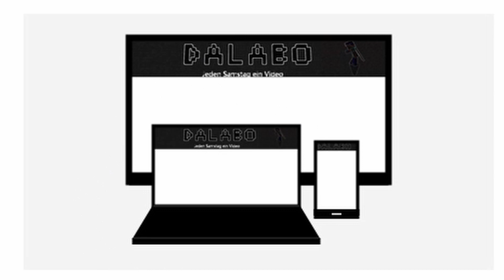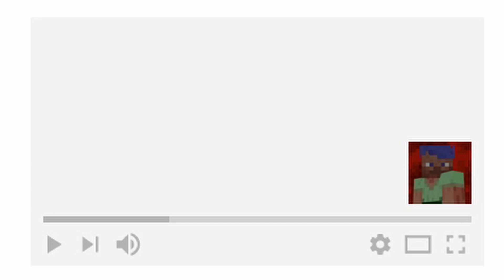Neuigkeiten am Kanal Dalabo!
Ich habe meinen Kanal erneuert!

Besseren Bannerbild und so weiter.